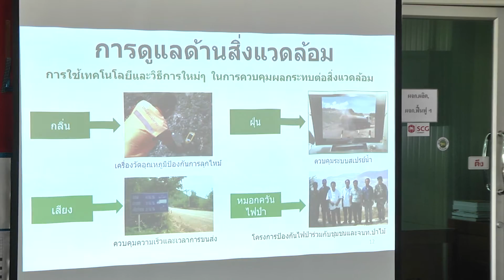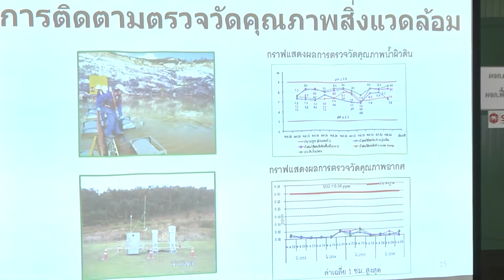24 มี.ค. 59 รมว.อุตสาหกรรม เยี่ยมชมขุมเหมืองแม่ทาน ศึกษาแนวทางผันน้ำในขุมเหมืองไปใช้แก้ปัญหาภัยแล้ง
นางอรรชกา สีบุญเรือง รัฐมนตรีว่าการกระทรวงอุตสาหกรรม นายอาทิตย์ วุฒิคะโร ปลัดกระทรวงอุตสาหกรรม นายชาติ หงส์เทียมจันทร์ อธิบดีกรมอุตสาหกรรมพื้นฐานและการเหมืองแร่ ดร.พสุ โลหารชุน อธิบดีกรมโรงงานอุตสาหกรรม และรองโฆษกกระทรวงอุตสาหกรรม พร้อมคณะผู้บริหารกระทรวงอุตสาหกรรม เดินทางลงพื้นที่อำเภอแม่ทะ เข้าเยี่ยมชมกิจการการดำเนินงานโรงงานสีเขียว ขุมเหมืองแม่ทาน ของบริษัท เอสซีจี ซีเมนต์(ลำปาง) จำกัด ร่วมศึกษานวัตกรรมกระบวนการผลิตแร่บอลเคลย์ แหล่งดินสำหรับอุตสาหกรรมเซรามิค และศึกษาการทำเหมืองลิกไนต์ ที่เป็นมิตรกับสิ่งแวดล้อม ชุมชน และสังคม พร้อมร่วมสำรวจบริเวณขุมเหมือง ดูแนวทางการผันน้ำจากแหล่งน้ำในขุมเหมืองเพื่อนำไปใช้ประโยชน์เป็นแหล่งน้ำสำรองสำหรับช่วยเหลือประชาชนโดยรอบบริเวณพื้นที่ เพื่อแก้ปัญหาบรรเทาภาวะวิกฤตภัยแล้ง โดยมีนายสุรชัย นิ่มละออ กรรมการผู้จัดการบริษัทปูนซีเมนต์ไทย(ลำปาง) จำกัด ร่วมกับคณะผู้บริหารของบริษัทฯ ประจำขุมเหมืองแม่ทาน ได้นำทีมพนักงาน เจ้าหน้าที่ ของบริษัทฯ ร่วมให้การต้อนรับ พร้อมนำเสนอข้อมูลและรายละเอียดในประเด็นต่างๆ ที่เกี่ยวข้อง
โดยในโอกาสให้การต้อนรับครั้งนี้ คณะผู้บริหาร และทีมเจ้าหน้าที่ส่วนงานต่างๆ ของบริษัท เอสซีจี ซีเมนต์(ลำปาง) จำกัด ได้ทำการเปิดประตูบ้าน นำรัฐมนตรีว่าการกระทรวงอุตสาหกรรม และทีมคณะผู้บริหารของกระทรวงฯ เข้าเยี่ยมชมกระบวนการทำเหมืองที่เป็นมิตรกับสิ่งแวดล้อม สะท้อนความคิดของการเป็นต้นแบบ อุตสาหกรรมที่สามารถอยู่ร่วมกับสิ่งแวดล้อม ชุมชน สังคม ได้อย่างเกื้อกูลและยั่งยืน พร้อมกับการนำเสนอข้อมูลบอกเล่าประวัติความเป็นมาของขุมเหมืองแม่ทาน ตั้งแต่เริ่มทำการเปิดขุมเหมืองเมื่อปี พ.ศ. 2526 จนถึงปัจจุบัน ตลอดจนได้นำเสนอแผนปฏิบัติ เกี่ยวกับแนวทางการปิดขุมเหมืองแม่ทาน ที่จะหมดอายุประทานบัตรในปี พ.ศ. 2575 และหนึ่งในแผนหลักของการปิดขุมเหมือง ทางบริษัท เอสซีจี ซีเมนต์(ลำปาง) จำกัด ได้มีการจัดเตรียมวางระบบในการที่จะผันน้ำภายในขุมเหมืองไป.